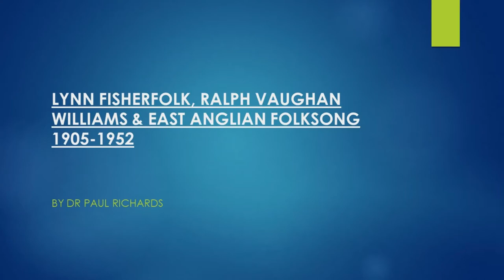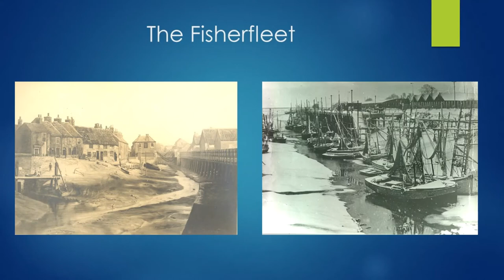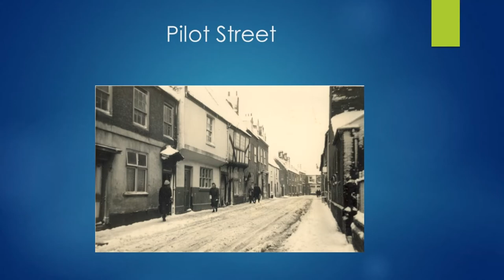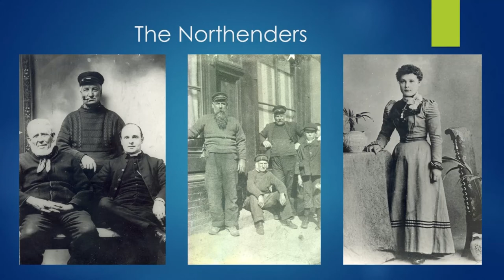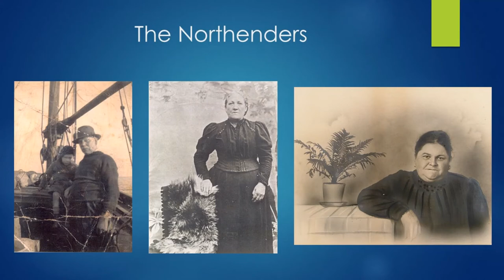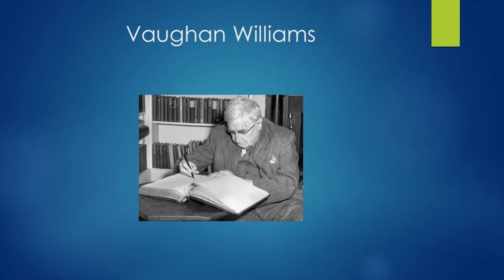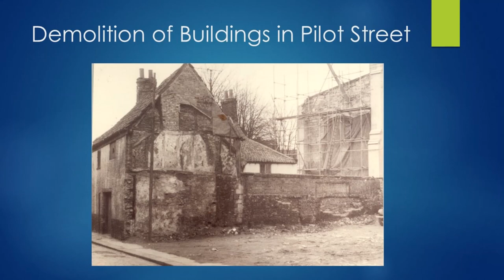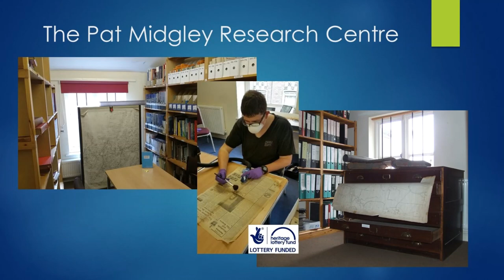Ralph Vaughan Williams Lecture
The King’s Lynn and West Norfolk History Festival is to be held over half term (22nd October- 1st November 2020). A mixture of digital and physical events celebrating the remarkable history of the area. There will be crafts, talks, walks, seminars and more!